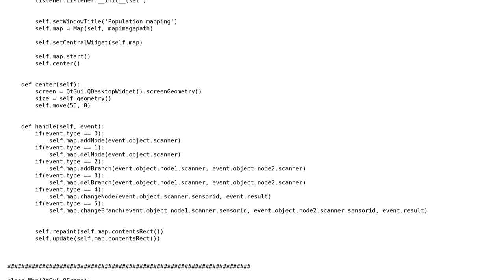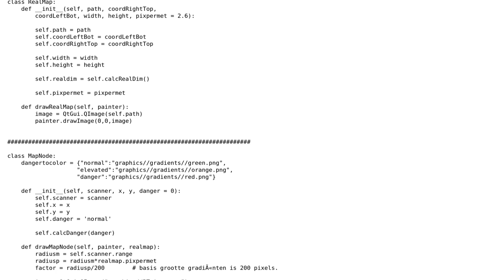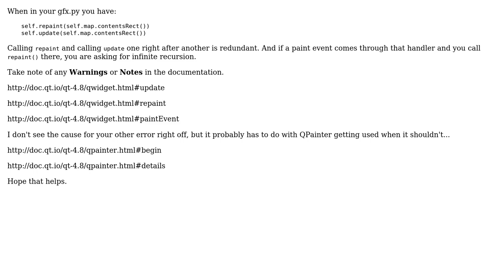pyqt - error while running, probably wrong paintevent method implementation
With thanks & praise to God, and with thanks to the many people who have made this project possible! You are responsible for your own actions.